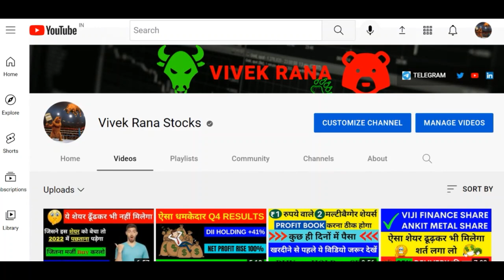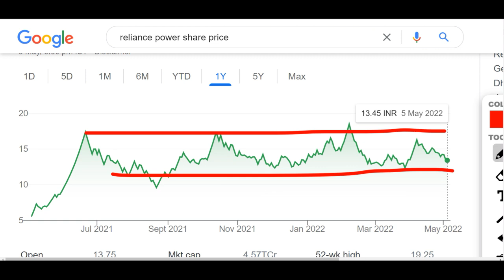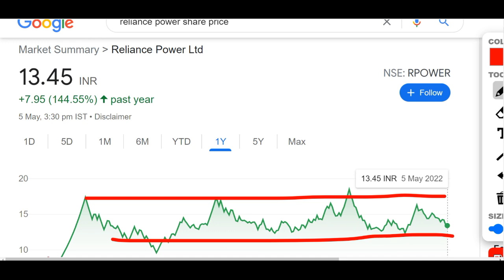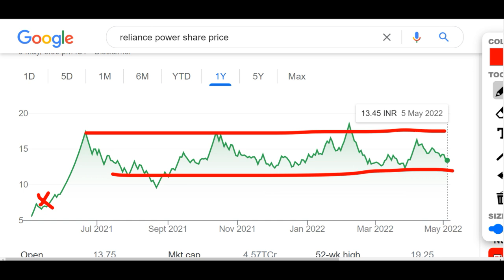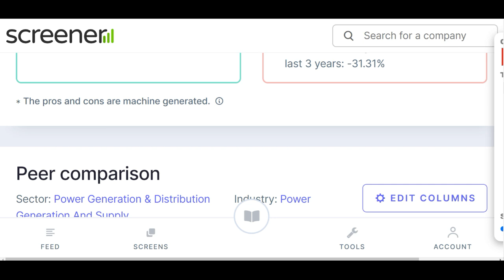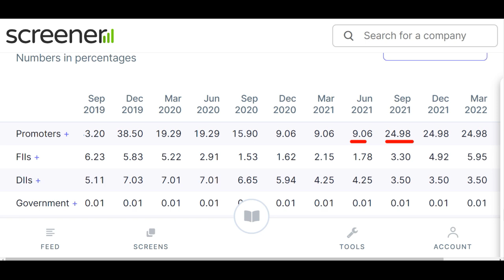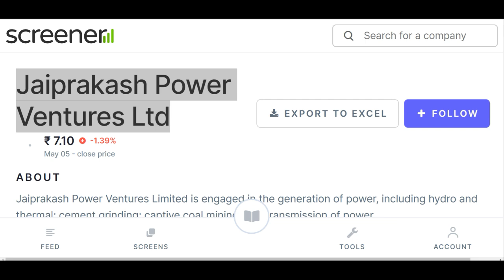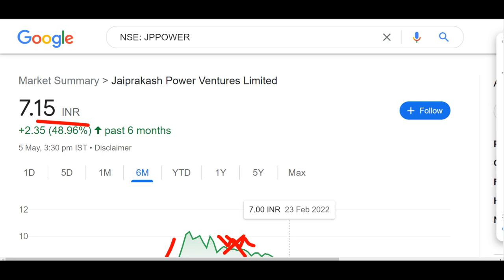RELIANCE POWER + JP POWER SHARE NEWS BIG UPDATE MAY 2022 – क्या EXIT करें सब खत्म हो जाएगा?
RELIANCE POWER SHARE NEWS | JP POWER SHARE ANALYSIS

Hey guys today in this video we will talk about two stocks Reliance Power share and JP power share. I had recommended both the stocks in the past as well and they provided a decent amount of return, now this is just be an updated video which will help you in deciding that what you guys can do in this stock for the time being. Below I have share some details regarding these stocks and their companies which you guys can check it also and please add your own research before investing in the stock market or penny stocks suggested by me.

1). RELIANCE POWER Share

RELIANCE POWER Share Price Today:

RELIANCE POWER last traded price was down 2.4% to Rs 13.1 on the BSE. On the NSE, RELIANCE POWER last traded price was down 1.9% to Rs 13.2. The total volume of shares traded was 2.7 m.
Overall, the broader S&P BSE POWER Index was down by 1.4%. And the benchmark S&P BSE SENSEX was at 54,956.9 (down 1.3%).
Over the last 30 days, the RELIANCE POWER share price is down 11.9%. And over the last one year, RELIANCE POWER share price is up 159.4%.
The current market capitalisation of RELIANCE POWER stands at Rs 44,541.66 m.

2). JAIPRAKASH POWER Share

JAIPRAKASH POWER Share Price Today:

JAIPRAKASH POWER last traded price was down 3.1% to Rs 6.9 on the BSE. On the NSE, JAIPRAKASH POWER last traded price was down 2.8% to Rs 6.9. The total volume of shares traded was 5.3 m.
Overall, the broader S&P BSE POWER Index was down by 1.5%. And the benchmark S&P BSE SENSEX was at 54,922.0 (down 1.4%).
Over the last 30 days, the JAIPRAKASH POWER share price is down 6.4%. And over the last one year, JAIPRAKASH POWER share price is up 125.5%.
The current market capitalisation of JAIPRAKASH POWER stands at Rs 47,288.87 m.

We all know in youtube, there are some guru like multibagger point, yash tv, the Indian investors, perfect view of stock market, sanjiv bhaisn, pro capital faiz and stock market ka commando etc. but vivek rana stocks find new method to give penny stock of RELIANCE POWER Share, JAIPRAKASH POWER Share everyone must follow him on :-

TY :)